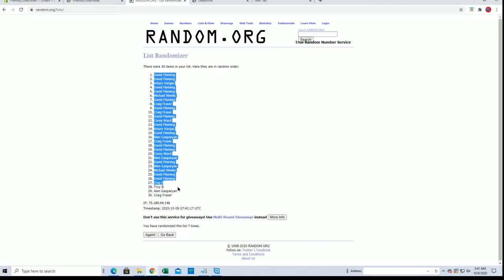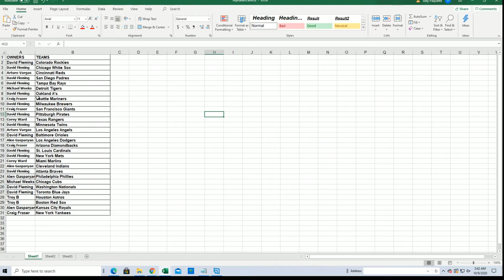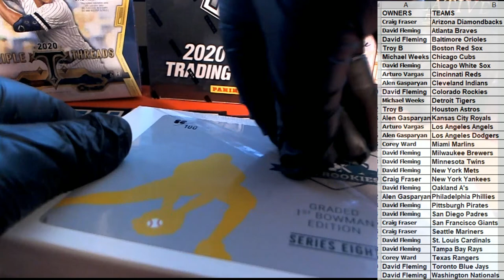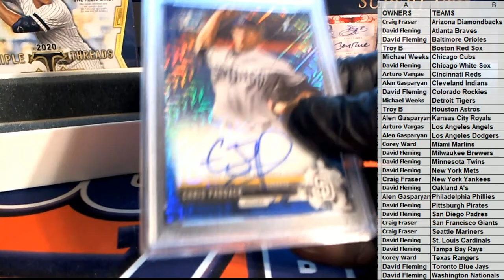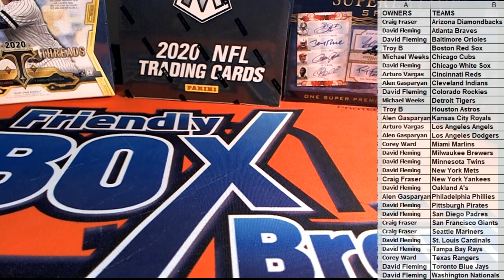2020 Hit Parade The Rookies Graded 1st Bowman Edition Series 8 ID 8HPGRADEDBB108